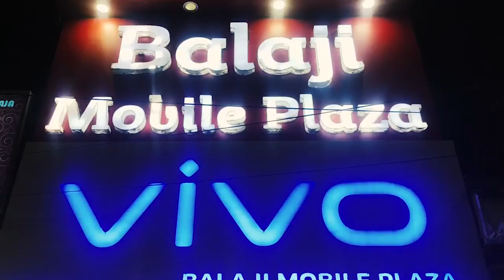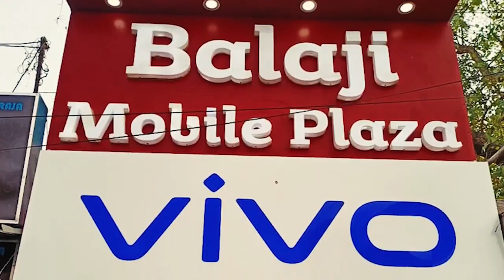এই অঞ্চলে যা দুর্নীতি হয়েছে সবই ২০১৯-এর আগে বললেন বিধায়ক সোমনাথ শ্যাম..